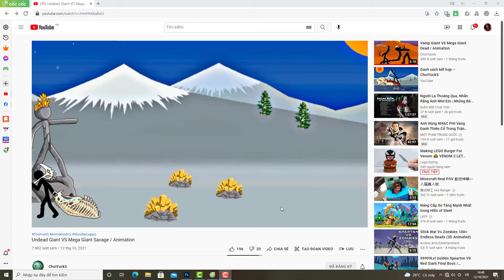Stick war legacy- UNDREAD,WAMP WAR WITH BOSS FINAIL RED EYES